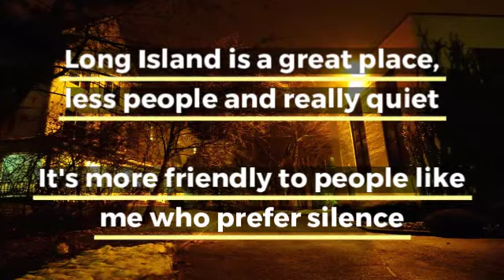Where is my home 360p3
Steve Thematic Autobiography